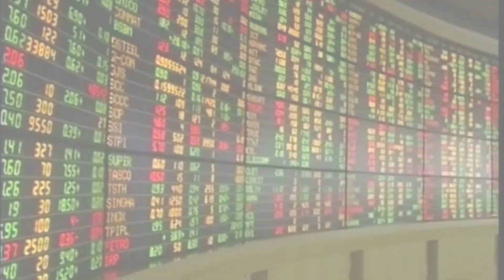มท.แจงครม.แล้วชงพ.ร.ฎ. เลือกตั้งผู้ว่าฯกทม.มี.ค.นี้ : เกาะสถานการณ์ 14.30 น.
13.07 น. ครม.เห็นชอบหลักเกณฑ์ลงทะเบียนเพื่อสวัสดิการรัฐ
13.13 น. หุ้นเช้าปิดบวก11.55จุดวอลุ่ม3.3หมื่นล้าน
13.30 น. มท.แจงครม.แล้วชงพ.ร.ฎ.เลือกตั้งผู้ว่าฯกทม.มี.ค.นี้
13.46 น. มอบ"สุชาติ"นัดถกวิป3ฝ่ายพรุ่งนี้เคาะวันซักฟอก
13.58 น. พ่อแม่หมอกระต่ายให้ปากคำตำรวจเพิ่มเติม